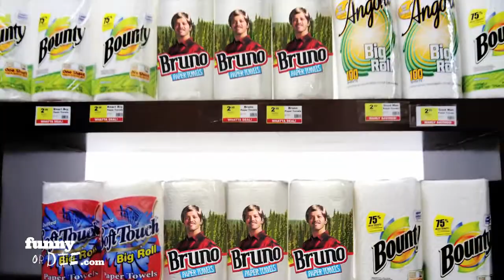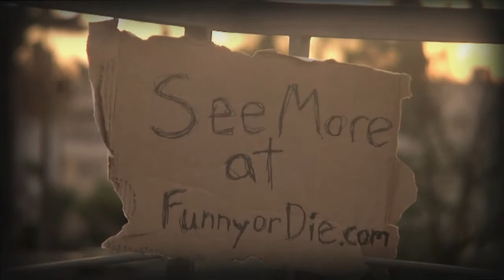Watta mighty good man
A funny video casting bruno mars as multiple characters. Freaking funny video. XD